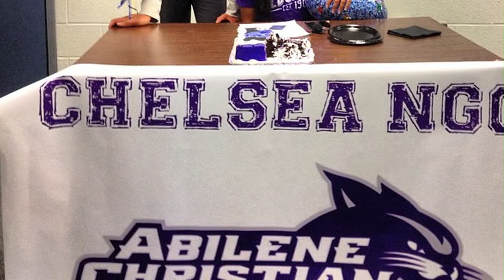Chelsea Ngo Clear Brook High School